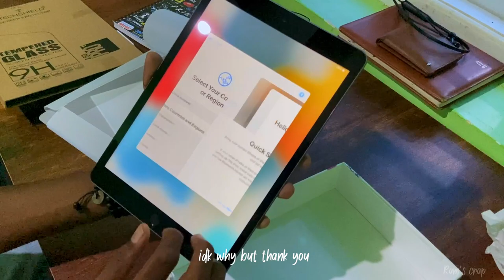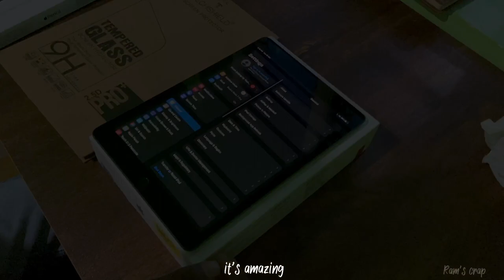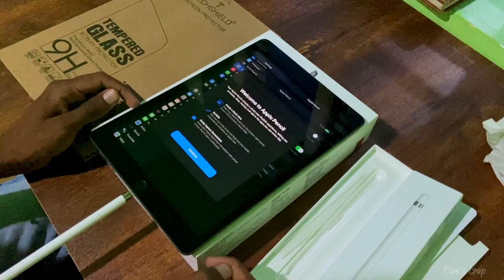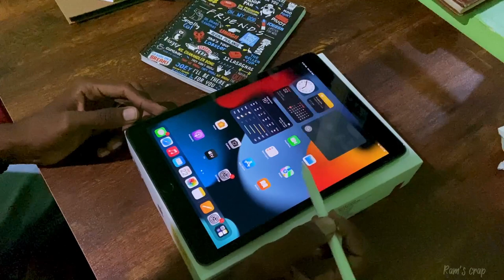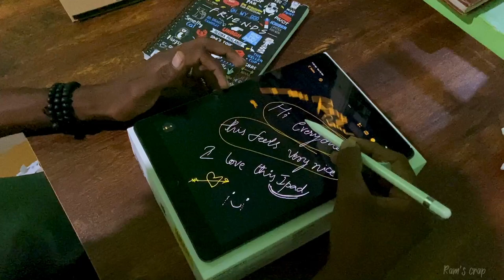iPad - 9 (256GB) | iPad 9th generation🥳💕😍 Unboxing | Flipkart big billion days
I got this iPad from bigbillon day 2023

This is my college dream this is really nice feeling to hold and write with apple pencil I got this beautiful product from flipkart bigbillion days which is really nice

I bought this iPad for 37500 Indian rupees
Apple Pencil 7500 Indian rupees